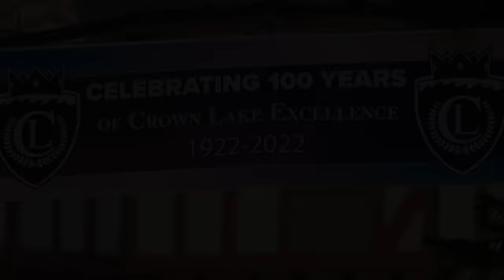CROWN LAKE | Season 3 | Official Trailer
The official trailer for Season 3 of Crown Lake! Tune in for the season premiere on Tuesday, 4/12.

ABOUT CROWN LAKE
Twenty five years later – 2022: When new girl Molly starts at Crown Lake, she hears whispers of a bully who used to wield power over the students with nothing but a mysterious journal. It’s considered a wives’ tale now; anyone who knew the real story long ago graduated. But when Molly finds one of those journals wedged in her room, she has to figure out…who is Heather? Why did she disappear? And what does she want? Molly is introduced to this exciting new world through her roommate, Ariadne, the youngest of three sisters who all go to Crown Lake. As Ari shows Molly the ropes, and the two try to put together the mystery of Heather, they find themselves in increasingly dangerous situations.